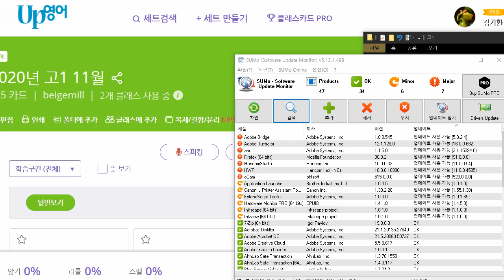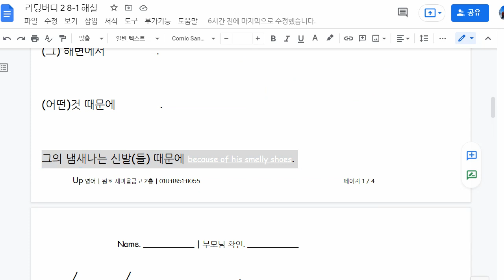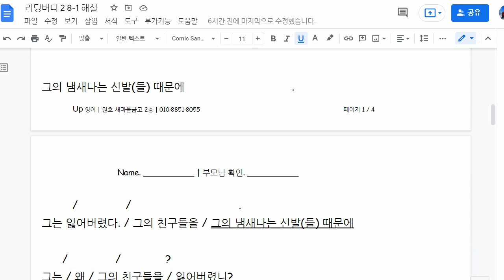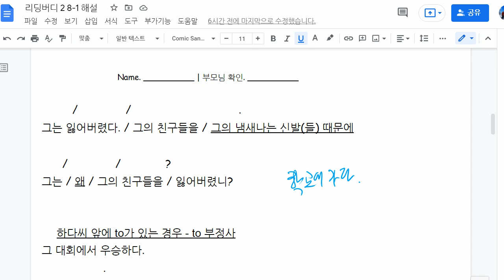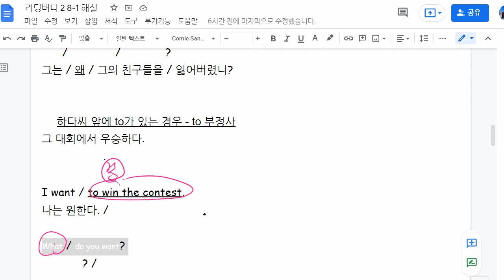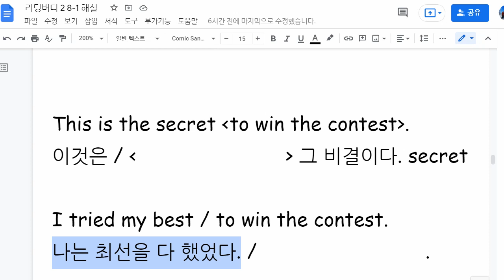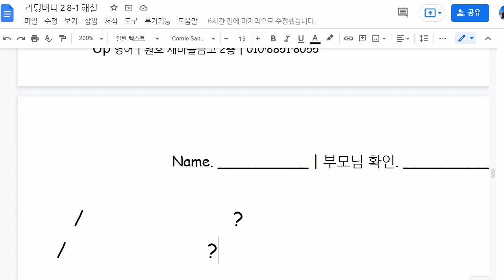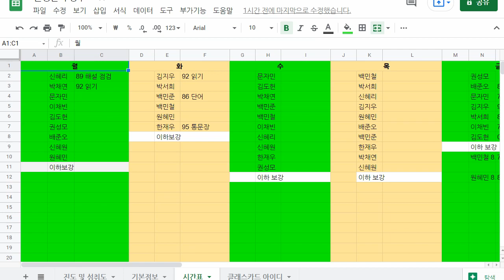박서희 2021 08 13 해설 성취도 확인 70점 재점검 예정